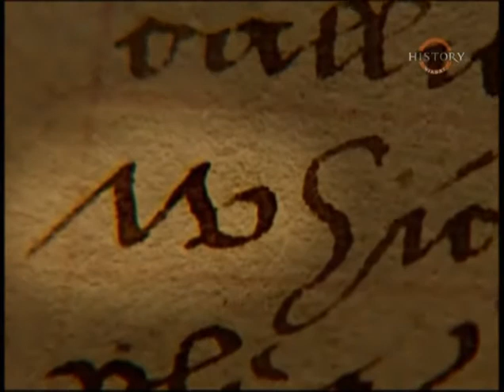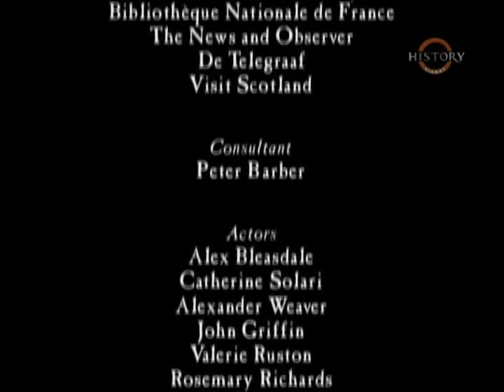The Map Makers 2 6